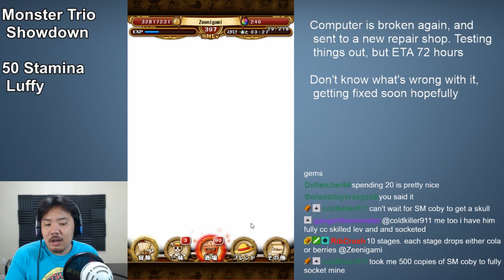"Free" 46 Gems! 20th Anniversary Event Part 3! [One Piece Treasure Cruise]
Japan gets more events, and Global gets... facebook characters that are 2 years old. It's okay, at least there's up to 6 free legends available on Japan!

Song: Maverick Rising: 3-05 'Bullet Fists of Lightning Fury' (Spark Mandrill, Boss 1) by Ergosonic [MMX] ➤